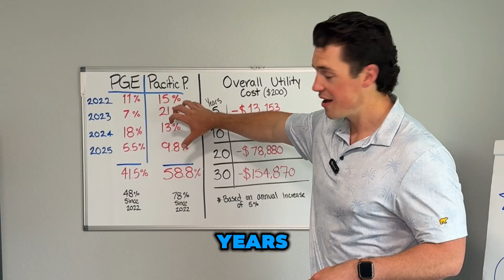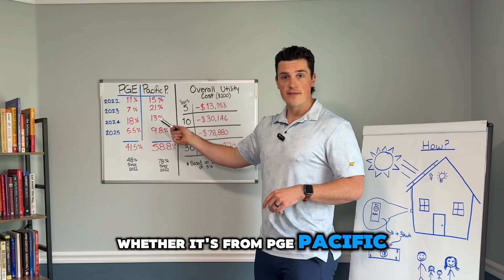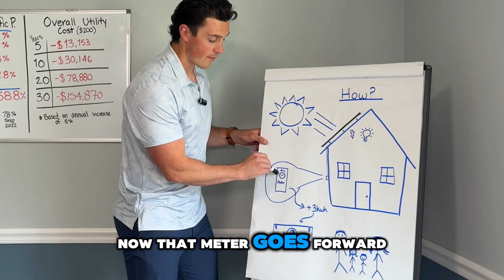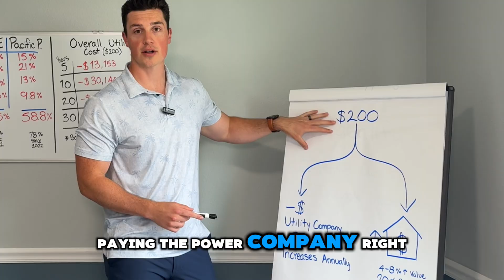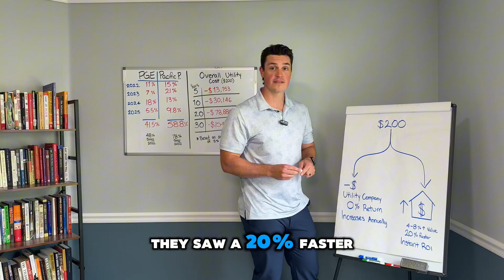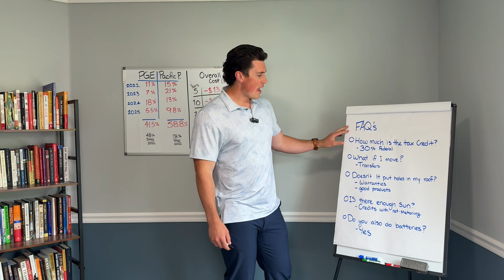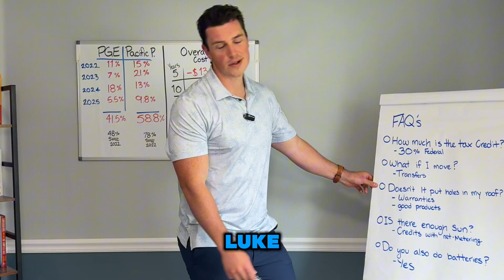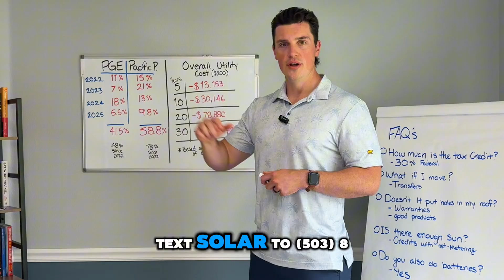Oregon Solar: Is it worth the money in Oregon? Breakdown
Are you an Oregon homeowner wondering if solar panels are a smart investment in our beautiful, yet often cloudy, state? You're not alone. The biggest myth we hear is that solar power doesn't work in Oregon. In this video, Solar Superman is here to bust that myth and give you the straightforward truth.

We’ll walk you through the complete, step-by-step process of going solar in Oregon in 2025. We understand that you have questions, and we've designed this guide specifically for homeowners in Portland, the Willamette Valley, and all across the state who are curious about reducing their energy costs and increasing their home's value.

✅ Get Your FREE, No-Obligation Solar Analysis!
Ready to see how much you could save? Let Solar Superman provide you with a custom solar savings report for your home.

❓ Frequently Asked Questions About Going Solar in Learn about the durability and warranty of modern solar systems.

We believe in making solar simple and accessible for every Oregonian. Our mission is to provide honest answers and high-quality solar installations that stand the test of time.

This video is for you if you're a homeowner in Oregon looking into:
 * Solar energy in Portland, Oregon
 * Residential solar panels
 * Going solar in the Pacific Northwest (PNW)
 * Reducing your PGE or Pacific Power bill
 * Sustainable home energy solutions